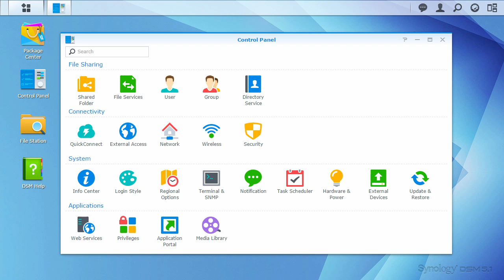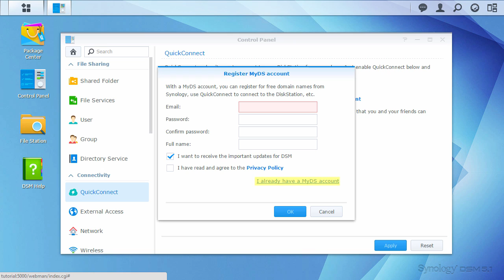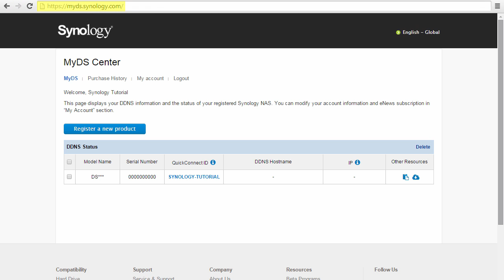Synology | Set Up Anywhere Access with QuickConnect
Learn how to access your Synology NAS from anywhere in the world with QuickConnect. More information regarding the technology behind QuickConnect can be found in our whitepaper

Next Step: Back Up and Sync Your Computer with Cloud Station